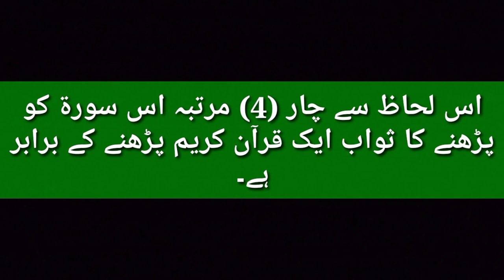surah kafiroon ki fazilat || Surah AL kafiroon ki fazilat || Al kafirun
Aoa welcome back with new video hope you are doing good so my new video on... surah kafiroon ki fazilat || Surah AL kafiroon ki fazilat || Al kafirun

cover topics:-
1:- surah Al kafiroon ki fazilat
2:- surah kafiroon ka wazifa
3:- surah Al kafirun Urdu translation
4:- Al kafiron

you can find alot of videos on my YouTube channel mentioned topics if you want to learn so you can go and check my channel for more and new interesting Islamic content like wazifa dua Islamic Nat and bayanat